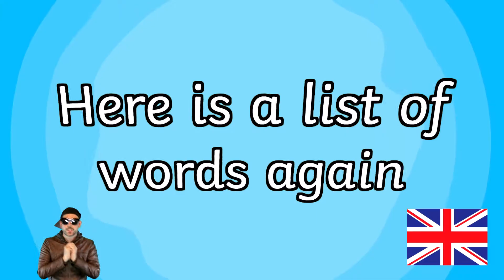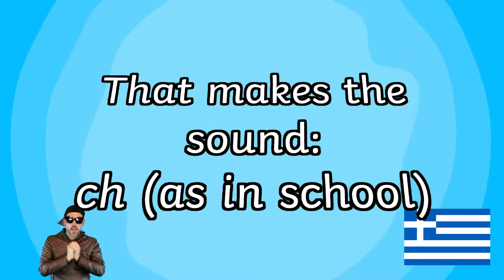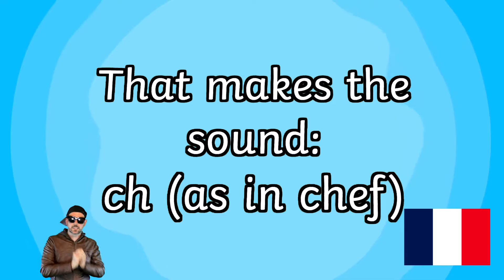Digraph CH makes three sounds | A spelling rap song | /ch/ /k/ /sh/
The digraph 'ch' makes three different sounds depending on the language of origin. The most common sound 'ch' makes is /ch/ as in chop. It can also make the sound /k/ as in school or /sh/ as in chef. The spelling rap song will teach you all you need to know about the digraph 'ch'

ch makes three sounds
ch (as in chop)/ch (as in school)/ch (as in chef)
Here is a list of words again
And they’re all of English origin
They all contain a ch
That makes the sound ‘ch’
chop/ch   o   p
chain/ch   ai   n
rich/r   i   ch
church/ch   ur   ch
and they’re all of Greek origin
that makes the sound ‘k’
echo/e   ch   o
school/s   ch   oo   l
chaos/ch   a   o   s
chrome/ch   r   o   me
and they’re all of French origin
that makes the sound ‘sh’
chef/ch   e   f
machine/m   a   ch   i   ne
cache/c   a   che
Charlotte/Ch   ar   l   o   tte